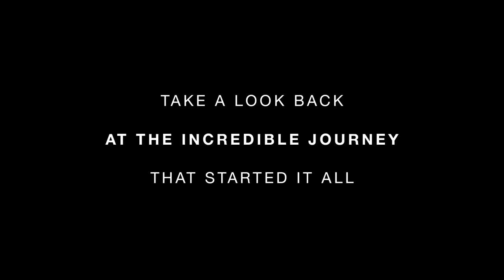Laura Prepon & Taylor Schilling Talk "The Making of OITNB" | Netflix for Facebook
On-screen love interests and co-stars, Laura Prepon and Taylor Schilling discuss the Making of Orange is the New Black ("OITNB") for Netflix's made for Facebook mini documentary series.